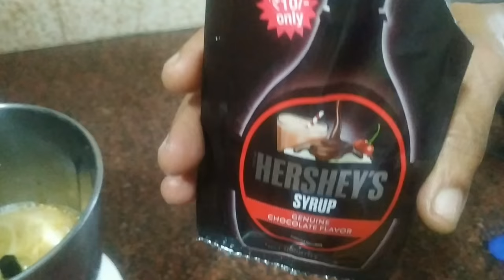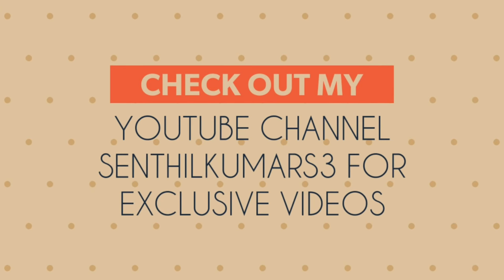How to make Bru cold coffee | bru cold coffee recipe | How to make cold coffee at home using BRU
This video covers how to make cold coffee at home using bru instant coffee powder, do try this cold coffee at home, and beat the summer heat. This is the best cold coffee recipe at home or iced coffee recipe you can try at home. It's super easy and can be prepared in minutes without any hassle.

BRU COLD COFFEE RECIPE
Mix BRU  coffee powder in some water. Into a blender add Cold milk, coffee mixture, chocolate syrup, Sugar and beat until smooth. add ice cubes to make it extra cold,
Before transferring into a tumbler decorate the sides with some chocolate syrup and then pour the milkshake into the tumbler.

delicious cold coffee is ready !!